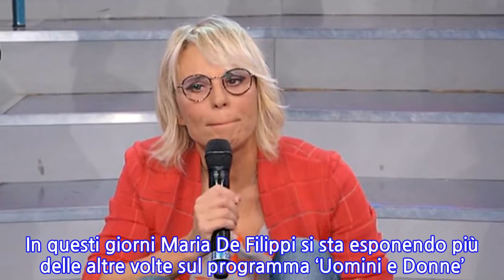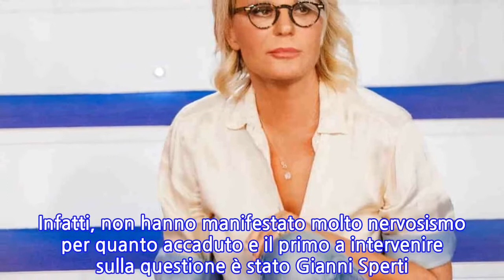“Un parac***! Il regolamento…”. Maria De Filippi perde il controllo, la sbroccata...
“Un parac***! Il regolamento…”. Maria De Filippi perde il controllo, la sbroccata è...
In questi giorni Maria De Filippi si sta esponendo più delle altre volte sul programma ‘Uomini e Donne’. Infatti, parlando di Valentina Autiero e del cavaliere Germano, la padrona di casa ha cacciato quest’ultimo dopo che la conoscenza tra i due non è andata a buon fine. Queste le sue parole: “Per me sei una presenza inutile nel programma. Nessuno vuole corteggiarti e non vedo motivo per farti rimanere”. Il cavaliere di UeD ha accettato la decisione della De Filippi. Ha abbandonato lo studio, salutando tutti. Nell’appuntamento del 24 novembre si stava discutendo del trio Daniela, Riccardo e Saul. La dama ha infatti incontrato entrambi gli uomini e con tutti e due è scattato il bacio. I cavalieri hanno saputo di tutto questo proprio durante la puntata, ma tutti sono rimasti sorpresi dalle loro reazioni. Infatti, non hanno manifestato molto nervosismo per quanto accaduto e il primo a intervenire sulla questione è stato Gianni Sperti. L’opinionista del dating show di Canale 5 ha detto: “Siete impassibili come se non ve ne fregasse nulla”. In un primo momento Daniela non ha protestato molto per quanto accaduto, ma le dichiarazioni di Saul sono state abbastanza strane: “Io non ho dato un’esclusiva a Daniela, ma da lei sono molto preso a livello mentale”. Ha quindi aggiunto che potrebbe tranquillamente scambiarsi i contatti anche con le altre dame Giulia e Veronica, visto che Daniela si vede con Riccardo. A quel punto è Daniela ad aver preso la parola e ad aver avuto qualche titubanza di troppo: “Io non riesco a fidarmi al 100% di lui”, sempre in riferimento a Saul. Ma è la ‘coltellata’ di Maria De Filippi nei confronti del cavaliere di ‘UeD’ ad aver lasciato tutti senza parole. La regina di Mediaset ha infatti affermato: “Ti sta dicendo, mi piace, ma vedo come va a cena. Poi si aggrappa ad un regolamento, poi dice che non conosceva bene i meccanismi. A te non viene da dire guarda questo com’è para…o?”. Queen Mary ha concluso, chiedendole: “Tu ti fidi di uno così?”. Tornando a Valentina Autiero, quest’ultima nella puntata del 23 novembre ha riferito su Germano: “Sono uscita da qui arrabbiata e per tutta la settimana abbiamo discusso. Avevo bisogno che lui facesse qualcosa, ma non l’ha fatto. Anche quando ci siamo visti non è andata bene”. Insomma, questa relazione praticamente non è mai iniziata.
INFORMATION
• Source: caffeinamagazine